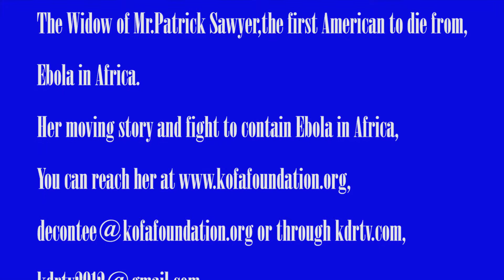Ebola-Decontee Sawyer, interview at the KDRTV,Part 2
listen to this moving story of a widow of the first American who died of Ebola in West Africa.She is reaching out to the whole world to come up and fight Ebola.